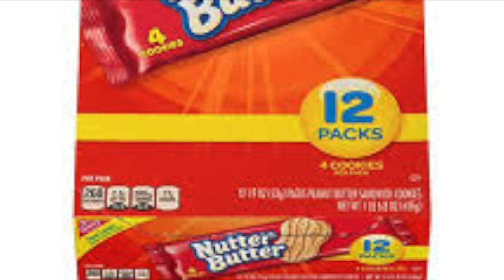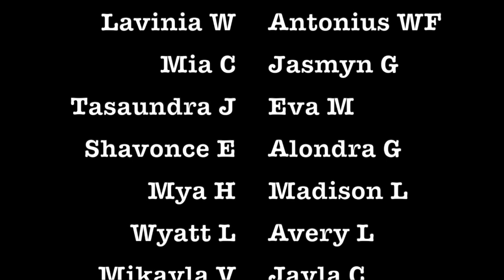JSATV - March 4, 2020